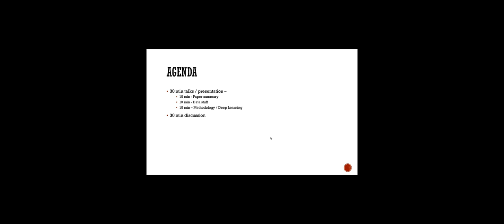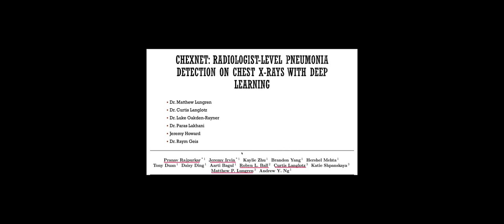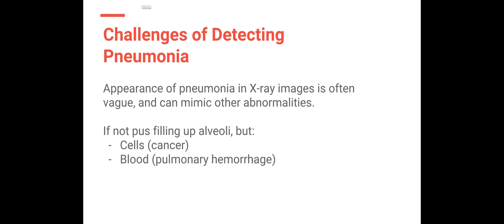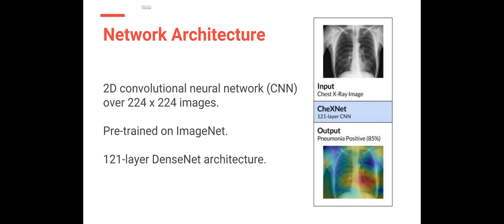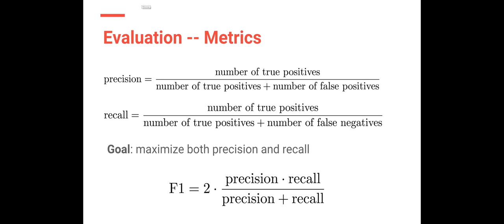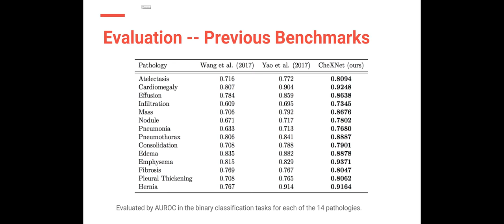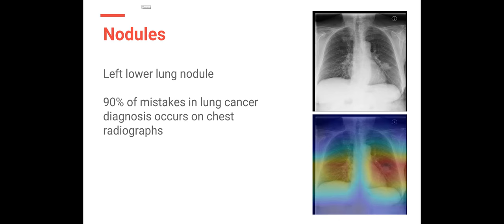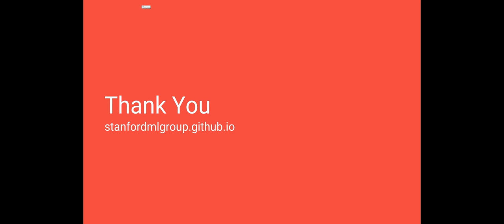How to Read and Critique Deep Learning Papers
RFS Artificial Intelligence Journal Club